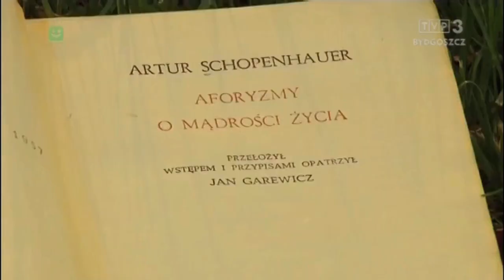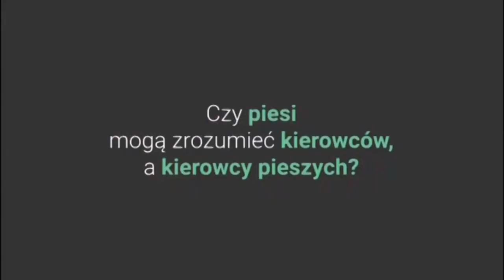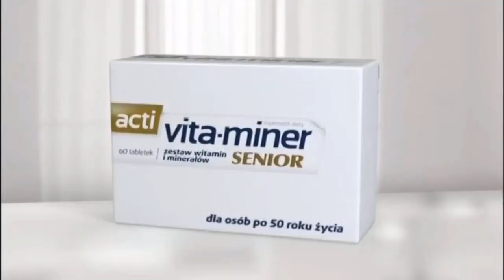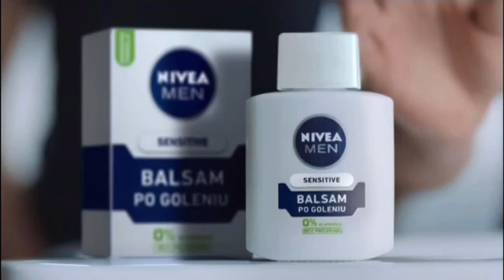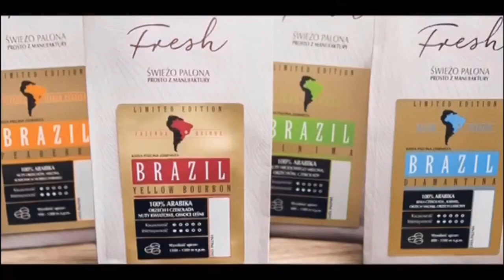TVP3 Bydgoszcz/TVP3 - Przejście na pasmo wspólne, zapowiedzi i urwany blok reklamowy (27.11.2017 r.)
Zawartość nagrania: zapowiedź regionalna, przejście na pasmo wspólne, zapowiedzi w paśmie wspólnym i urwany blok reklamowy*
Kanał, z którego pochodzi nagranie: TVP3 Bydgoszcz/TVP3
Data i godzina emisji: 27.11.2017 r., ok. godziny 8:00
Wyemitowano pomiędzy serialem animowanym "Miś Uszatek" a filmem dokumentalnym "Byli żołnierzami Jodły"

* Blok reklamowy widoczny w nagraniu został urwany, ponieważ w trakcie nagrywania na stronie TVP Stream wyłączono przekaz bydgoskiego ośrodka telewizji publicznej.